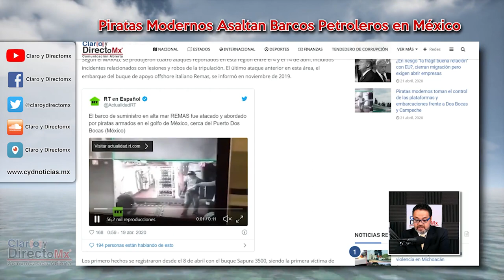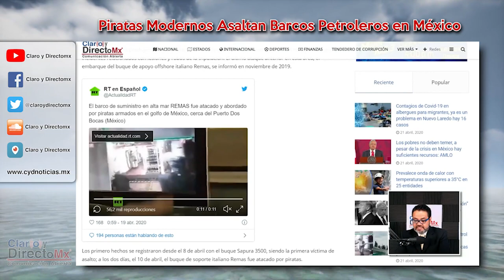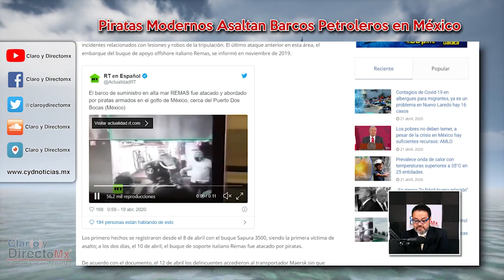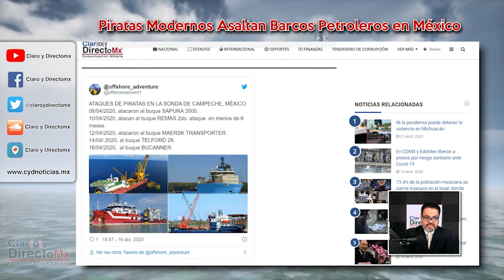Piratas modernos asaltan buques petroleros en México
A bordo de lanchas motorizadas, hombres encapuchados y con armamento de alto calibre, conocidos como piratas, saquearon las estructuras metálicas de buques, aprovecharon la noche para someter con violencia a las tripulaciones y sustraer equipo y pertenencias personales.